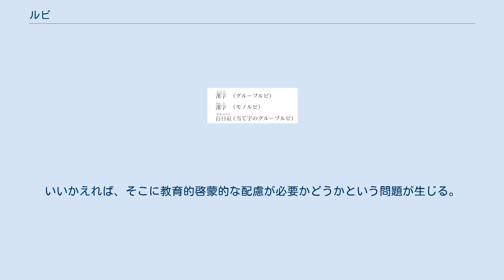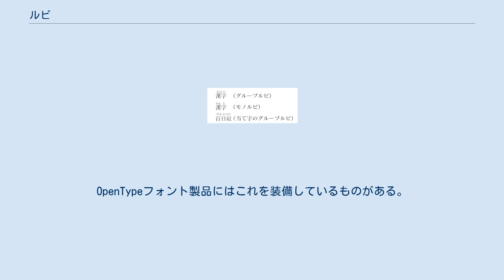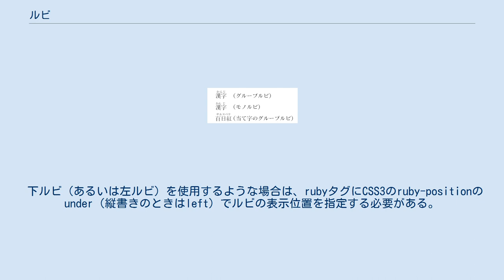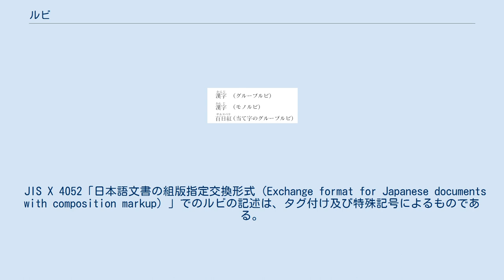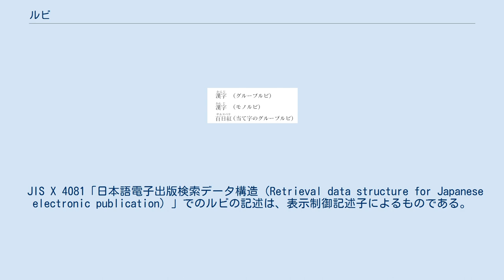ルビ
ルビ（英語: ruby）は、文章内の任意の文字に対しふりがなや説明、異なる読み方といった役割の文字をより小さな文字で、通常縦書きの際は文字の右側に、横書きの際は文字の上側に記されるものである。
 明治時代からの日本の活版印刷用語であり、「ルビ活字」を使用し振り仮名（日本語の場合）やピン音（中国語の場合）などを表示したもの。
日本で通常使用された5号活字（10.5ポイント相当）にルビを振る際、7号活字（5.25ポイント相当）を用いたが、一方、イギリスから輸入された5.5ポイント活字の呼び名がruby（ルビー）であったことから、この活字を「ルビ活字」とよび、それによってつけられた（振られた）文字を「ルビ」とよぶようになった。
明治期つまり19世紀後半のイギリスでは活字の大きさを宝石の名前をつけてよんでいた。
 ルビをつけることを一般的に「ルビを振る」と表現する。
より専門的な用語として組版業界用語では「ルビを組む」と表現する。
 少年漫画のように全ての漢字にルビを振るのを「総ルビ」と呼ぶ。
 難読語、専門用語、架空の人名・地名などあまり用いられない単語だけに振るのを「パラルビ」という 。
 組版についての詳細は組版を参照。
 ルビの組み方 一般的な組版規則において、ルビの組み方は以下に挙げるような基本的なルールがある。
 親文字との位置 親文字とは、ルビを振る対象となる元の文字（文字群）のこと。
 ルビ文字のサイズ 組版において、ルビは基本的に親文字の半分のサイズの文字を用いる。
冒頭にあるように基本の本文サイズが10.5ポイントならば5.25ポイントであるし、本文が14級なら7級とするのがベーシックな組み方である。
これには、振り仮名としては親文字となる漢字1字に対して2-3文字の仮名が振れれば多くの場合は充分、ということもある。
 そのため漢字2字に対してはルビ4文字が基本であり、それを越える場合には親文字（単語）の字間を少しずつ空けるか写植以降ではルビ文字を変形加工（平体／長体という）するか、「3字ルビ」といった特殊ルビ文字を使用するなどの処理が行われる。
 グループルビとモノルビ 漢字1文字ごとに読み仮名を振るルビをモノルビ、単語単位に振るルビをグループルビという。
文字と読みの関係を学ぶ目的の文章、教科書や教材（特に低年齢用）ではモノルビが使用される。
熟字訓や当て字についてはグループルビが使用される。
 次のように親字1文字に該当するルビが振られる（通常は枠は使用しないが、わかりやすいように枠を表示させている）。
 次のように熟語複数文字に該当するルビが振られる（通常は枠は使用しないが、わかりやすいように枠を表示させている）。
 捨て仮名 捨て仮名とは、「あ」に対する「ぁ」のように小書きで表される仮名を指す印刷用語。
 和文組版において、一般的に「基本」とされる組み方では捨て仮名は使わない。
そのため、仮に「自由百科事典」に「ウィキペディア」とルビを付けるとしたら、「ウイキペデイア」となる。
これには小さすぎるポイント・号数の活字では却って読みづらいという問題もあり、読みを助ける意味ではこれで充分であった。
 ところが、既に日本語にある単語の振り仮名であるなら一般原則がわかっている読者であるためそれほど問題とはならないのであるが、外来語に関してはそれが一般的でないために「ウィキペディア」なのか「ウイキペデイア」（という単語）なのか分からなくなる。
いいかえれば、そこに教育的啓蒙的な配慮が必要かどうかという問題が生じる。
 上述したような教科書などの出版物では日本語の読みも含めて捨て仮名が使用されるし、近年はその他の出版物でも捨て仮名を使ったルビ組みも増加傾向にある模様である。
 ワープロソフトなどでは（一般的なデジタルフォント製品自体が対応していないので当然なのだが）ルビには通常の文字が使用される。
ただし活字時代も含め、専用の組版機（写植、電算写植など）ではルビ専用の仮名文字があることは当たり前だった。
OpenTypeフォント製品にはこれを装備しているものがある。
 XHTML 1.1やHTML5でルビモジュールが導入され、ルビを記述できるようになった。
それ以前からInternet Explorerが独自規格で先行実装しており、レンダリングが可能であったが、HTML5での記述ルールとは異なっていた。
Mozilla財団が開発しているブラウザ・Mozilla FirefoxをはじめとするGeckoブラウザでも2015年5月に公...